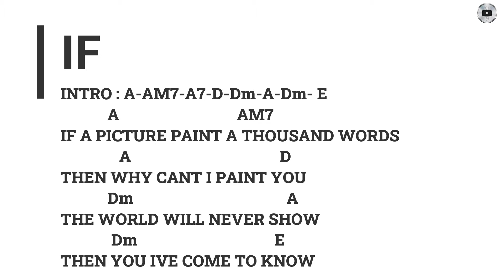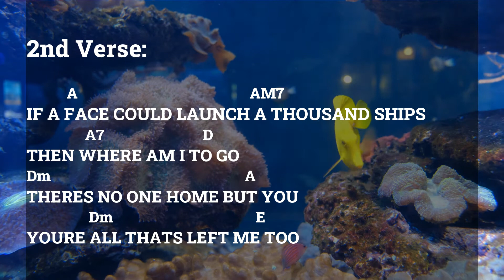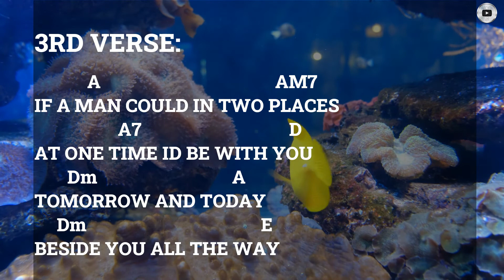TUTORIAL #2: IF by Bread|| LEARN SING PLAY GUITAR CHORDS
IF by Bread || LEARN HOW to SING and PLAY Guitar Chords Tutorial || BEST RELAXING  EASY LISTENING